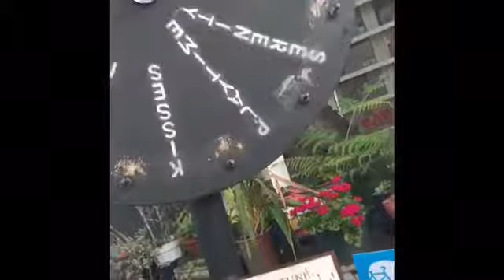cali vlog day 2